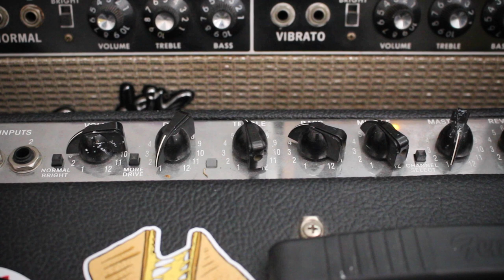Clean Tone: Dumble vs Fender!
Whats up Youtubers, today its a battle of clean tones! Dumble VS Fender!

Gear:
Fender Mexican Strat
Paul Reed Smith Silver Sky
Paul Reed Smith Super Eagle
Gibson Les Paul 59' Reissue
Gibson ES 335 62' Reissue
Martin OMJM
Fender Hot Rod Deluxe
Fender Princeton Reverb
Welagen Overdrive Special